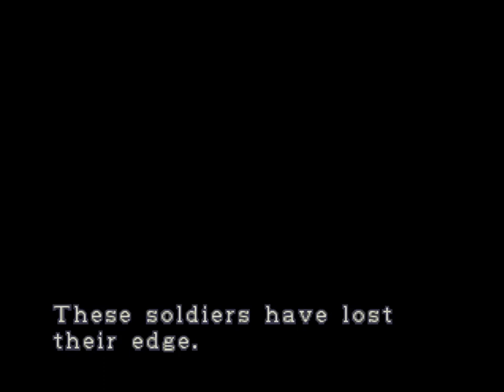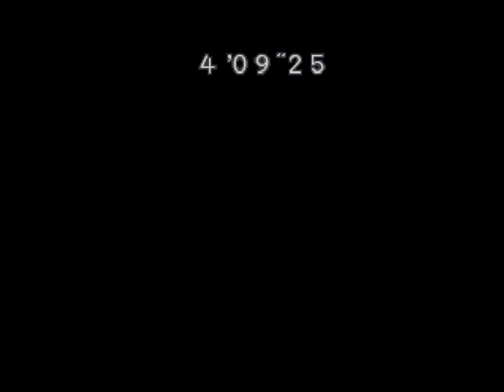Resident Evil 3: Nemesis (PS1) Playthrough - The Mercenaries - Nicholai - Efficiency Run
To finish Resident Evil 3: Nemesis The Mercenaries: Operation Mad Jackal mode its time to complete the run with pretty much the hardest character in this mode: Nicholai. Playing with Nicholai is like playing the game in a challenge run setting as he only has a Handgun with no extra bullets and a knife and thats it. This is where you learn that trying to use the dodge mechanic against a bunch of zombies especially if they dont run at you is harder then it looks as the timing is extremely weird. One thing that sets Nicholai apart from the rest is that Knife kills will award will 8 times as much time bonuses compared to a weapon kill (so a zombie killed with a Knife will net you 24 seconds since its 3 * 8) and it also will apply this multiplier on combos if you somehow happen to kill multiple zombies with the Knife on a combo fashion. As expected of his equipment, while you in theory have a unlimited way to deal damage to everything, you also have to keep in mind that hostages have a set time limit that is hidden to the player to be saved and if you take too long they each will die one by one and with the knife its literally impossible to kill things fast unless you ignore most enemies which sometimes is not possible without taking damage to just push zombies so i do a Efficiency Run with him and only save 1 hostage to get some handgun ammo. In RE3 theres some tricks that you can do with the Knife+Handgun combo: Usually zombies will fall if you knife or shoot then 3 to 4 times so what you can do to make knifing then easier (which is what i did you the normal game) is to shoot then 2 times, swap to the knife and slash then. They should fall in the 1st or 2nd slash guaranteed and then you can continue to slash then in while they are getting up and they will most likely die in the 5th slash when they are almost fully standing again.
Nicholai Runs on Youtube just like with runs that seems impressive are some of the most faked runs of the game, from people doing a no damage knife only Nicholai run while sometimes doing the same and killing every single enemy possible... and ive seen my fair share of fake runs of just Nicholai on mercenaries and its really ridiculous what people fake out just for clout XD. I can reliably complete Nicholai runs and this one i did on the 1st try which is pretty impressive since i didnt practice with him at all but doing a kill all, no damage, all hostages and knife only is literally impossible. A no damage run but you just speedrun it is very difficult but still feasable but no knife only thats for sure.